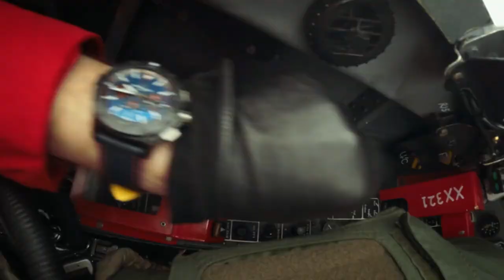Breitling - Avenger Red Arrows - UK Edition I Jura Watches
We’re celebrating 60 years of awe-inspiring aerobatic mastery with the Red Arrows. Introducing Breitling’s tribute: the UK-exclusive Red Arrows edition of the Avenger Automatic 42 and the Avenger B01 Chronograph 44 Night Mission.